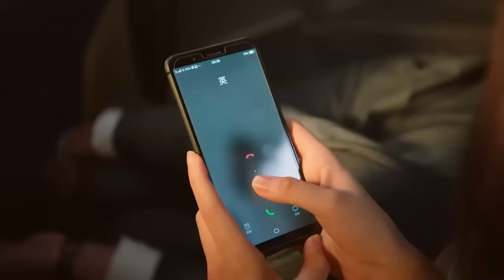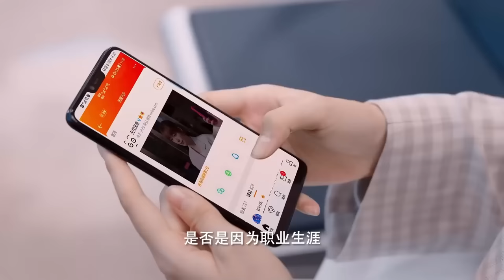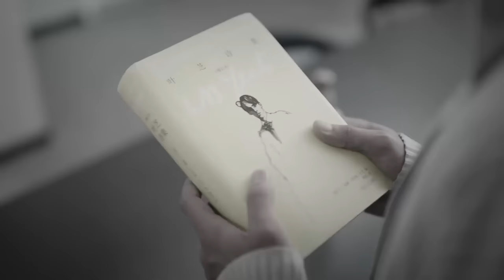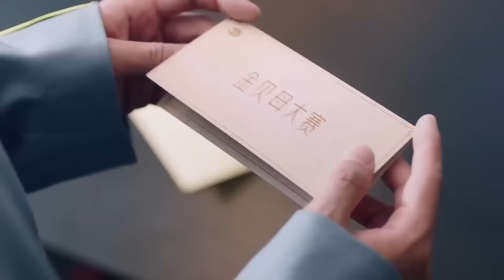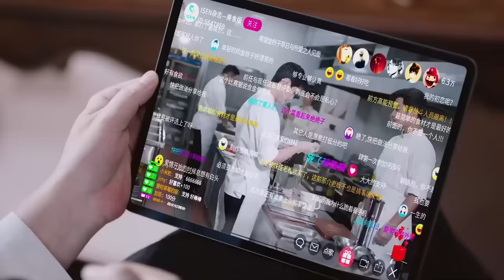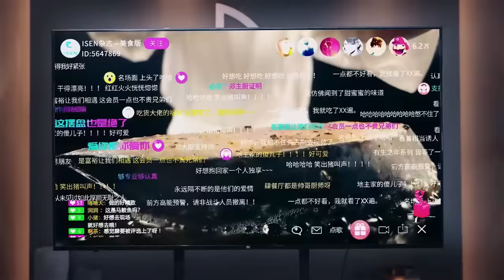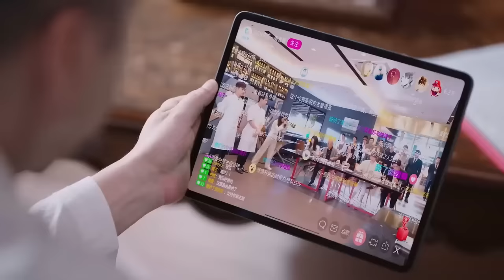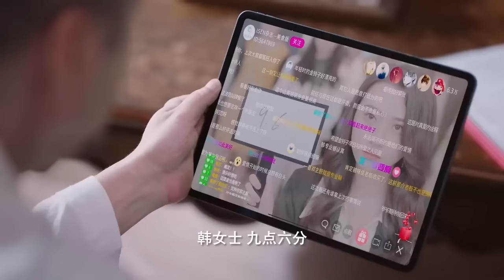MUTLISUB【CEO loves me】▶EP 21 Zhao Liying Zhang He ❤️Fandom